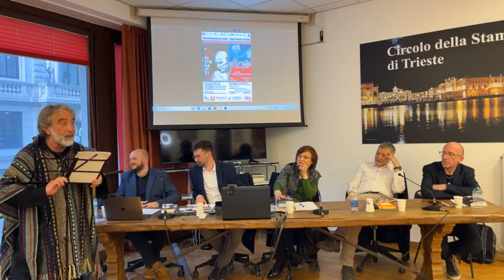Presentazione del libro "Internatite", Circolo della Stampa di Trieste, 5 aprile 2024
Trieste: Fedele alla propria missione civica e culturale, l’Associazione Nazionale Perseguitati Politici Italiani Antifascisti (ANPPIA) fondata da Umberto Terracini e Alessandro Pertini per raccogliere coloro che si opposero al  fascismo sin dal suo sorgere patendo carcere, confino, internamento, è orgogliosa di presentare la prima edizione italiana del libro “Internatite, Una voce inascoltata dai campi fascisti (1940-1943)” di Fortunat Mikuletič, a cinquant’anni dalla sua pubblicazione originale in sloveno “Internatitis” nel 1974 per i tipi della Goriška Mohorjeva družba di Gorizia. Questa testimonianza di prima mano, curata da Giuseppe Lorentini e tradotta da Ravel Kodrič, viene pubblicata da Round Robin Editrice per la collana “fuori rotta”. L’appuntamento è fissato per il 5 aprile 2024, alle ore 17:30 presso il Circolo della Stampa a Trieste.

L’evento è patrocinato dalle seguenti istituzioni impegnate nella conservazione della memoria storica, nella promozione della ricerca scientifica e dell’impegno civico: l’Università degli Studi del Molise, l’Università di Lubiana, il Circolo della Stampa di Trieste, l’Istituto regionale per la storia della Resistenza e dell’Età contemporanea nel Friuli Venezia Giulia, il Comune di Casoli, lo Svet slovenskih organizacij - Confederazione Organizzazioni Slovene, la Slovenska kulturno-gospodarska zveza – Unione culturale economica Slovena, il Comitato provinciale di Trieste / Tržaški pokrajinski odbor dell’ANPI/VZPI, il quotidiano sloveno “Primorski dnevnik”, il Muzej novejše zgodovine Slovenije / Museo di Storia Contemporanea della Slovenia di Lubiana e il Museo della comunità ebraica di Trieste “Carlo e Vera Wagner”.

Giuseppe Lorentini, storico, responsabile del Centro di documentazione online del campo di concentramento di Casoli e dottorando presso l’Università degli Studi del Molise, ha svolto un ruolo chiave nella realizzazione di questa edizione, marcando un passo significativo nella preservazione delle fonti egodocumentali sull’internamento civile fascista e nell’accessibilità dell’opera a un pubblico italiano. Il suo impegno ha portato alla luce materiale prezioso per la pubblicazione di “Internatite”, attraverso una meticolosa ricerca nei pubblici archivi in Italia e in Slovenia.

L’evento, con il decisivo sostegno dell’ANPPIA che ha creduto in questo progetto editoriale fin dall’inizio, rappresenta un’importante occasione di riflessione e incontro. È un ponte tra il passato e il presente, che invita a riflettere sull’importanza di testimonianze storiche spesso dimenticate. Queste ci consentono di approfondire i fenomeni storici e di comprendere le loro implicazioni nel tempo. La conferenza sarà moderata dallo storico dott. Štefan Čok, direttore dell’archivio storico presso la Biblioteca nazionale e degli studi slovena di Trieste e Gorizia e vedrà la partecipazione di relatori quali la Prof.ssa Marta Verginella dell’Università di Lubiana, il Prof. Giovanni Cerchia e il Dott. Costantino Di Sante dell’Università degli Studi del Molise. A loro si uniranno altri esperti, tra cui il Dott. Camillo Fedele, psichiatra ASL Lanciano-Vasto-Chieti, che fornirà uno sguardo approfondito sulle cicatrici psicologiche lasciate dall’esperienza dell’internamento. La vena artistica di Icks Borea darà, infine, voce alle parole tramandateci da Mikuletič.

“Internatite” di Fortunat Mikuletič, arricchita dalle immagini tratte dalla vita nei campi di concentramento abruzzesi di Corropoli (TE) e di Casoli (CH) dal suo compagno di sventura, il pittore sloveno Ljubo Ravnikar, emerge come un documento storico imprescindibile, che ci offre uno sguardo pregnante sulla vita quotidiana nei campi di concentramento fascisti e sulle condizioni fisiche e psicologiche degli internati.